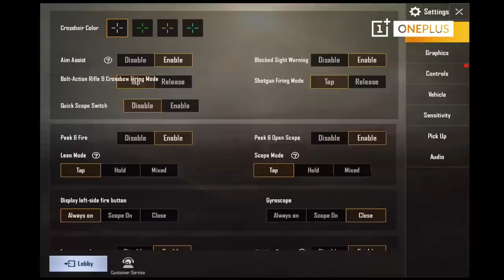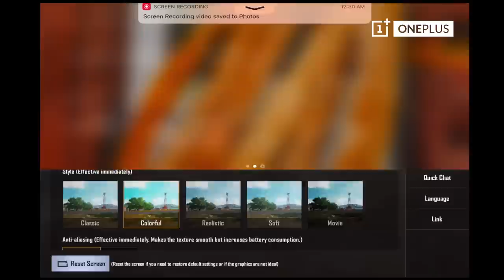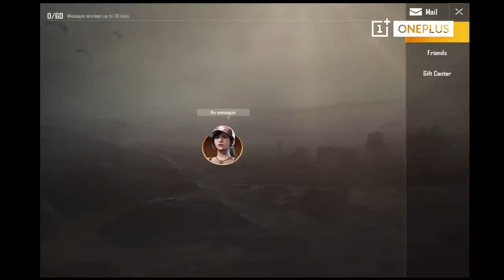Sunday Extreme Rush GamePlay with ATHENA GAMING, Owais| PUBG MOBILE | MortaL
Gaming Partner - OnePlus

►Respect Moderators.

PLAYING ON ASUS ROG PHONE/IPAD 2018

Streaming using PC, ELGATO  HD60s and OBS.